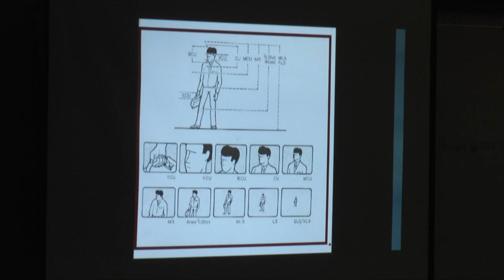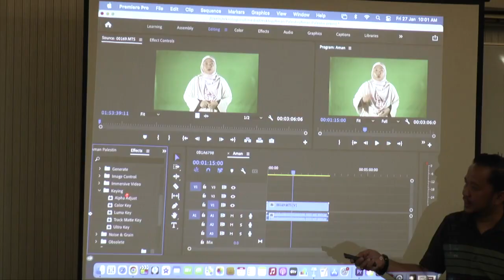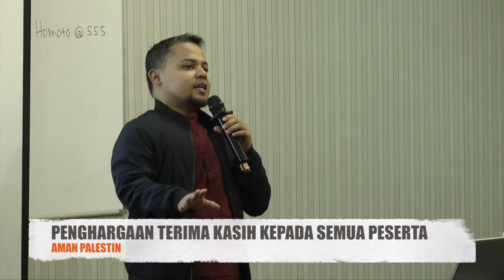MAJLIS PENUTUP KURSUS VIDEOGRAFI & EDITING VIDEO TV PERTIWI 26-27 JANUARI 2023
VIDEO PENUTUP KURSUS VIDEOGRAFI & EDITING VIDEO TV PERTIWI 26-27 JANUARI 2023
TENAGA PENGAJAR : CEGU SHARIF